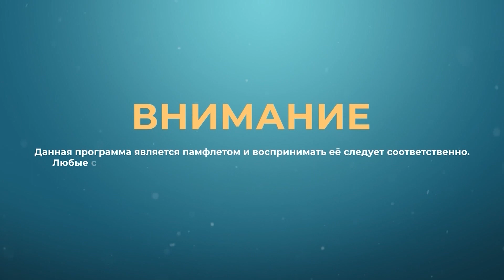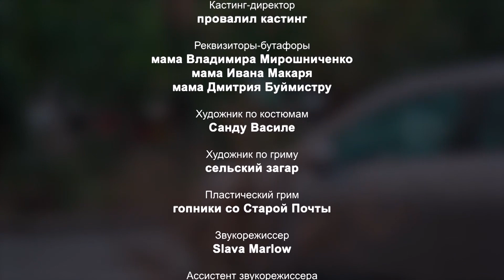НАШИ СОСЕДИ | 30.09.2023